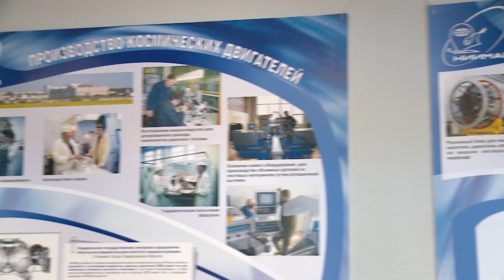Выпускник ЮУрГУ отправился в космос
5 минут - полет нормальный! Выпускник ЮУрГУ совершил свой первый полет и прибыл на Международную космическую станцию в составе космической миссии.